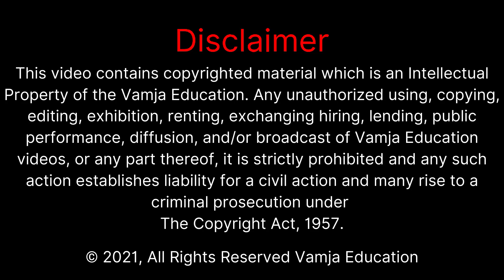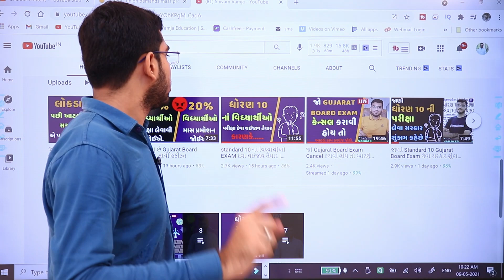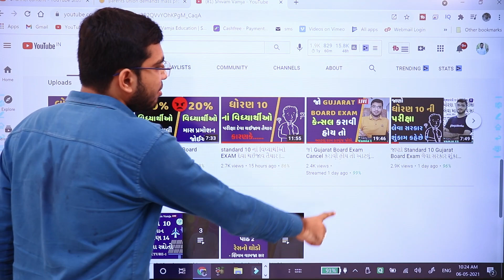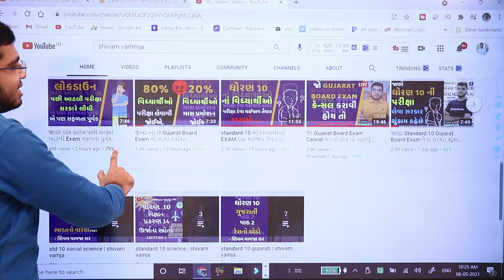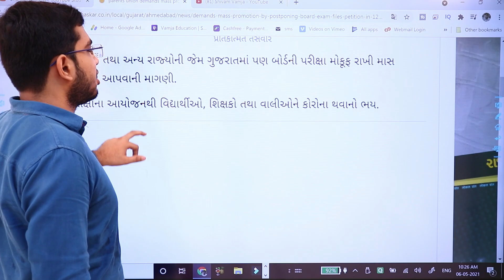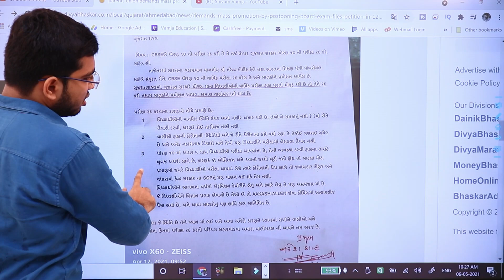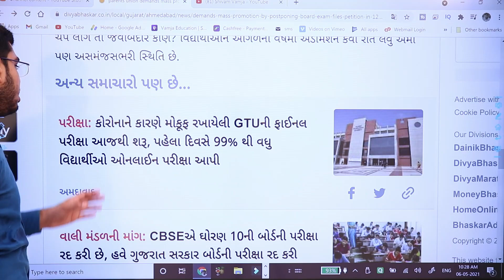વાલી મંડળે કરી કોર્ટમાં પિટિશન દાખલ | Gujarat Board Exam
My Equipment👇👇👇
50mm lens
1 st light
2 nd light